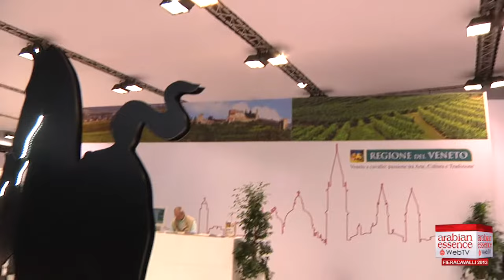European Championship Highlights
Arabian Horse European Championship 2013 - ANICA - ECAHO - Verona FIERACAVALLI - 10 Novembre